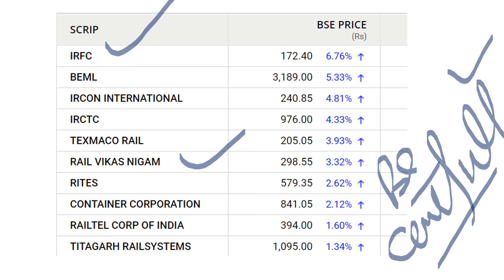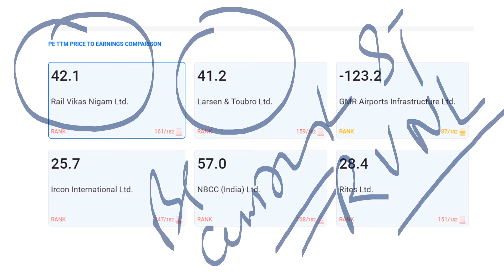Railway Stocks ⚠️ गिरावट 😱 RVNL • IRFC • Ircon • IRCTC • Big Breaking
TY :)
Crash
Railway Stocks crash
IRFC share
RVNL share
IRCTC share
Ircon international share
Oberoi reality share
Big breaking ￼